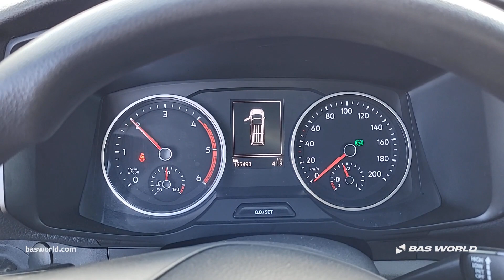70239582 Volkswagen Crafter